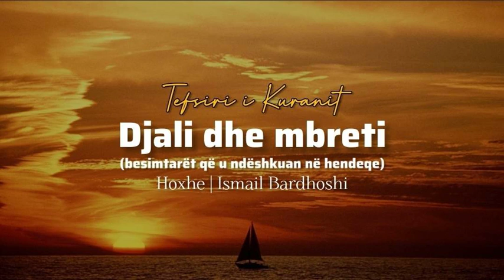Djali dhe mbreti, (besimtarët që u ndëshkuan në hendeqe)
Tefsiri i Kuranit - Hoxhe Ismail Bardhoshi